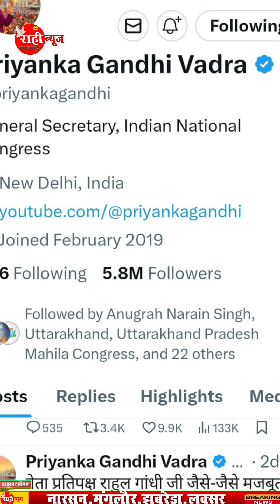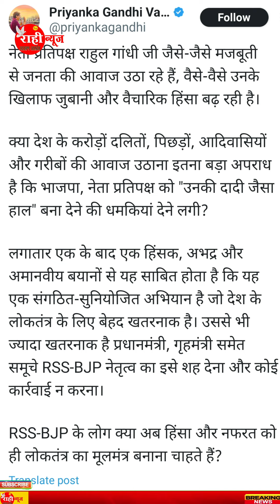आखिर क्यों राहुल गांधी के खिलाफ बयान आए